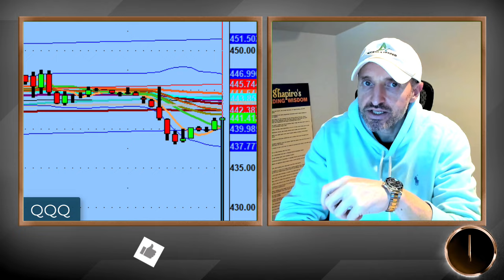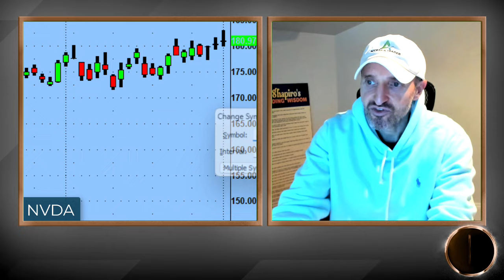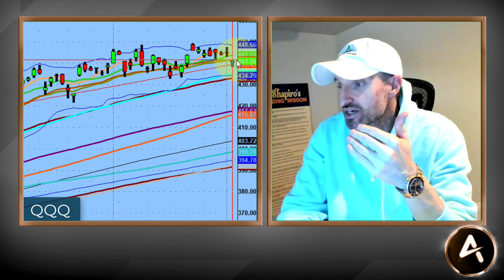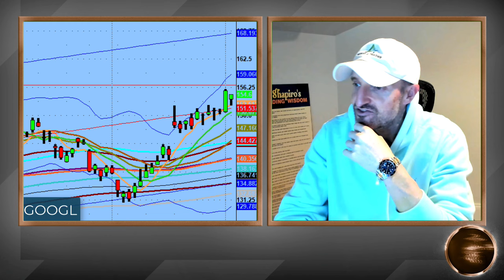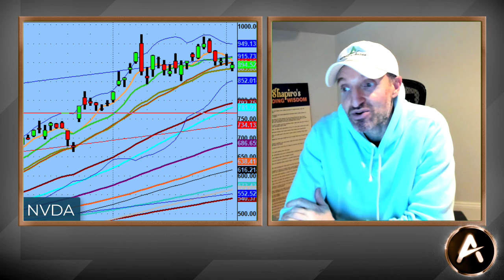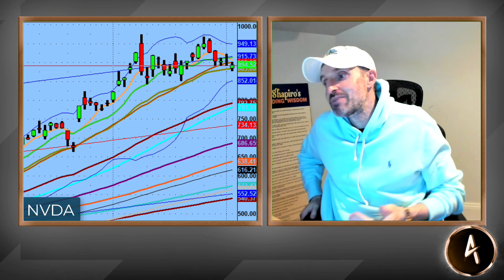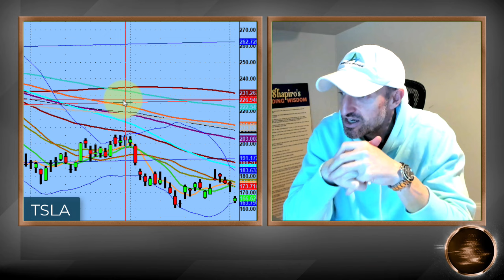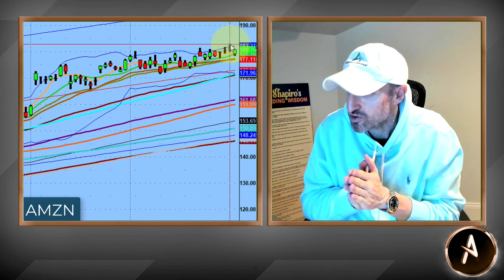When Your Trading Plan Blows Up | Technical Market Analysis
-- From time to time you can have the best trading plan from the night before or early the day of and that plan gets completely blown out of the water.

It can be from news, company reports or just crazy market action when 6+6 = 1. In that case, it just doesn't make sense.

In any event you have to control your emotions and trade not what you want, but what the market gives you and be patient.

Today was one of those days...watch the video to understand more on how this plays out and what to expect tomorrow. $QQQ, $NVDA, $TSLA, $AAPL, $META

💚 COMMUNITY SUPPORT 💚